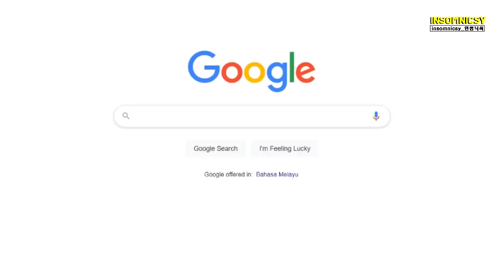sua & yoohyeon's chemistry 드림캐쳐 수아&유현 케미 모음 🐥🐶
fall into dreamcatcher's chemistry.

welcome to a new series where we look at the chemistry of dreamcatcher members when they are paired up together! each duo has a different dynamic and synergy. which one is your favourite? 👭

here is part 9 of the dreamcatcher chemistry series featuring: sua & yoohyeon!

[note: fandom shipping is relatively okay but should not be exerted onto an unhealthy level. this series is designed to explore the various chemistry created among each dreamcatcher pair.]

BGM Credit